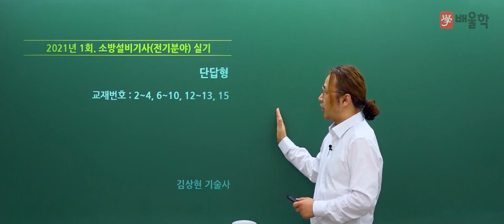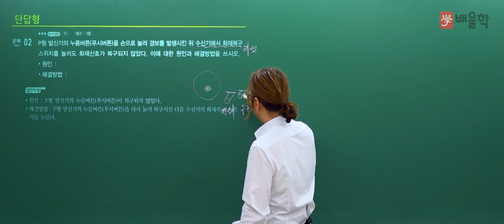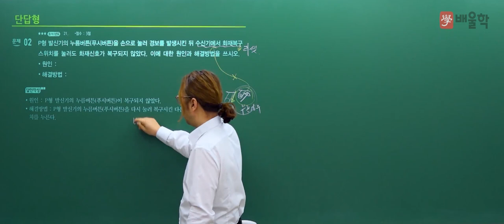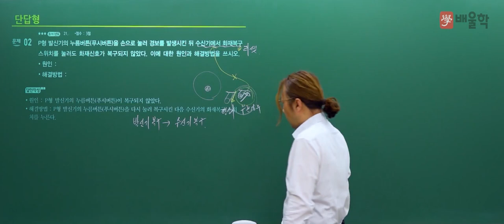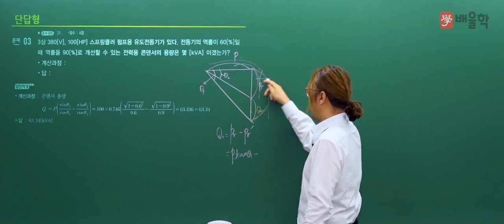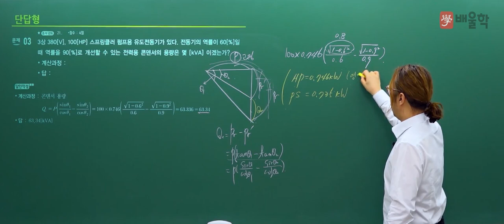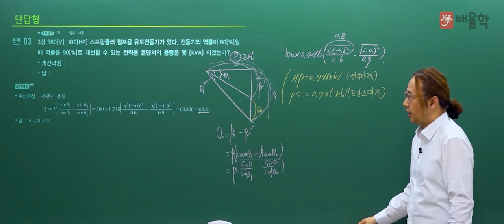[소방설비기사 전기] 2021년 1회 실기 기출 풀이 1 - 김상현 기술사